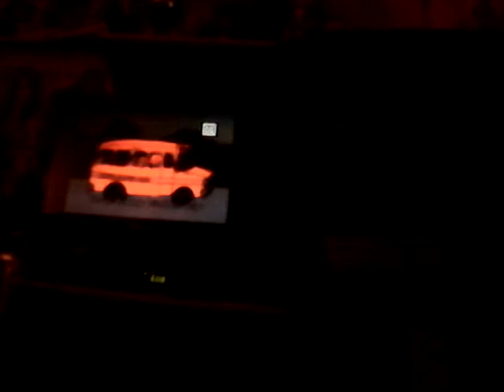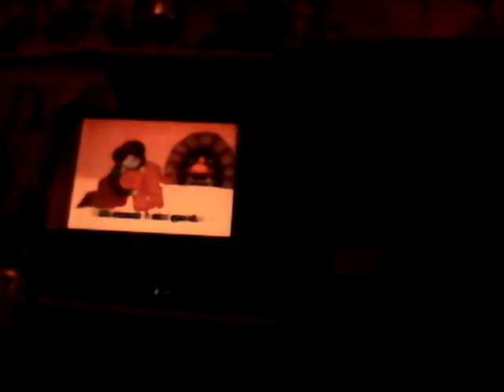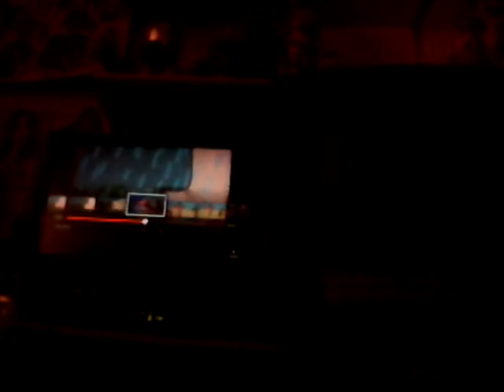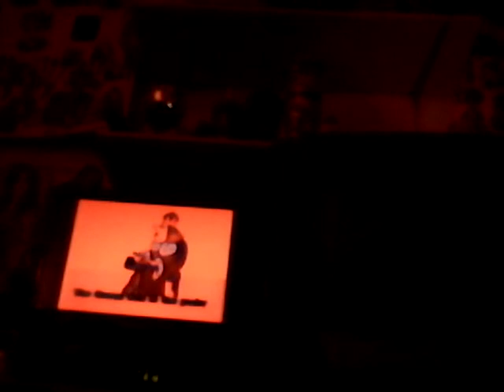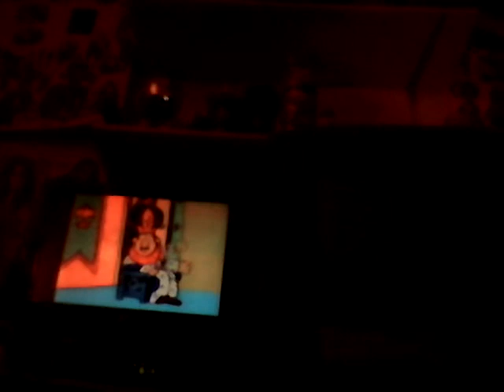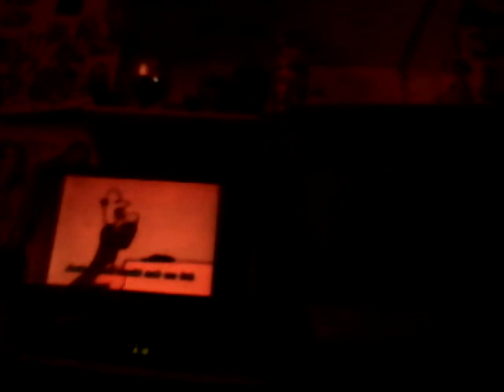Songs From Mother Goose With Amanda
I used to have the video tape of "Songs From Mother Goose" when I was Younger. But not anymore. I am 23-years-old. I still love the Mother Goose Nursery Rhymes.